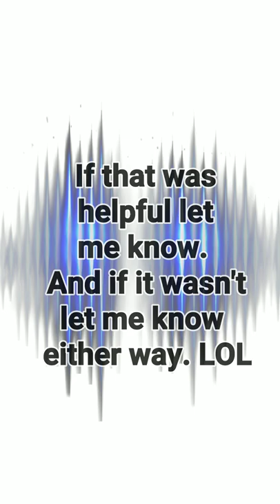How to add pictures on to Instagram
How to add pictures in Instagram. It really explains itself.